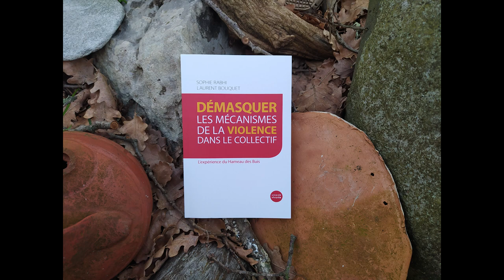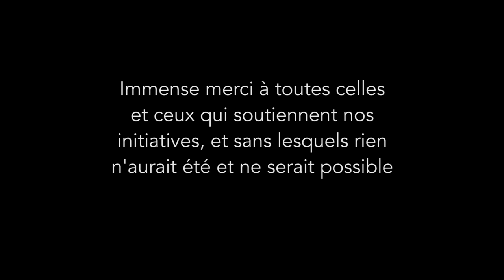Introduction à la série "Démasquer les mécanismes de la violence"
Sophie Rabhi et Laurent Bouquet sont fondateurs de l’un des plus grands écovillages français : le Hameau des Buis.
Ils ont développé cette initiative dès 2003 via l’association la Ferme des Enfants qui a pour objet  le respect de la vie, notamment à travers l’enfant et ses besoins naturels de développement.
Le Hameau des Buis comptait, jusqu'à l'expulsion de leurs fondateurs et de l'école, une cinquantaine d’habitants de tous âges, une école alternative primaire et secondaire, une ferme en activité, des activités professionnelles (boulangerie, formations).

En dépit d’intentions partagées de respect, de solidarité et de non-violence, le collectif a basculé petit à petit dans un conflit destructeur…

Le livre "Démasquer les mécanismes de la violence" est téléchargeable gratuitement sur la page suivante

Vous pouvez également l'acheter en version papier sur la page suivante